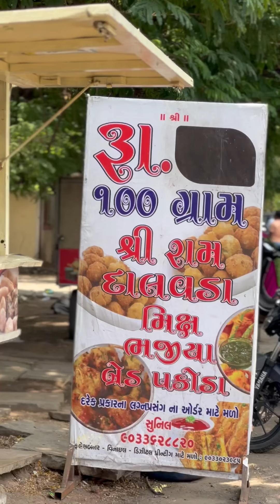મસાલા વાળા ભજીયા ખાધા છે તમે વડોદરા માં ચાલો જોઈએ ક્યાં મળે છે